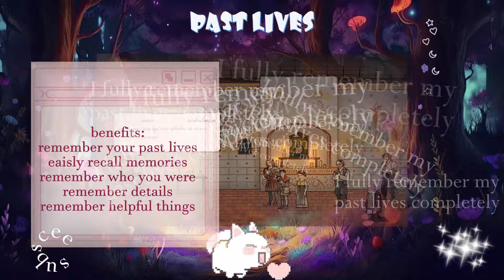remember your past lives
if you do not believe in past lives, that is 100% okay, just don't listen to this. This is for people who do.

I DO NOT accept free requests nor suggestions

๑⋅⋯ ୨˚୧ ⋯⋅๑ benefits ๑⋅⋯ ୨˚୧ ⋯⋅๑
๑ these are just a summary of the what the affirmations include
๑ the actual affirmations are way more detailed
๑ STARDUST FORMULA
๑ yes, this is unisex
♡ remember your desired past lives
♡ recall back all your desired past life memories
♡ remember all memories from past lives
♡ find out the most important past lives for you right now
♡ access all the lessons from past lives
♡ understand the purpose of the past lives you witnessed
♡ be 100% sure that you remembered the past life and didn't imagine it
♡ make names, places and people clear to you while remembering
♡ correctly identify patterns in past lives and draw conclusions
♡ recognize anyone in your past lives that shares this life with you
♡ use your past life memories to your benefit and growth

I post results and tips, as well as channel updates. Send me your results there.

❥ Listen as much as you want to listen for. No minimum or maximum time, however repetition helps to reprogram your mind. Don't force yourself to listen if you don't feel like it. It's okay to skip some days.
❥ You don't need to drink water to get results, but it is always good for your mind and body to stay hydrated. Drink water when your body asks you to.
❥ Work first on your mindset. Practice a mental diet, observe your conscious thoughts and change any thought that doesn't conform to your manifestations.
❥ Don't fake positivity. Allow yourself to feel negative when you feel like that, those emotions are natural human reactions. Forcing positivity will harm you more.
❥ Stop worrying about when results will come. You already have them the moment you decide they are yours. Affirmations and subliminals are just tools to remind you it is already yours and to put you in the state of fulfillment/abundance
❥ Stop checking or giving attention to anything contrary to your manifestation. You should persist in your manifestation/affirmations even when you see something contrary to it, in order to flip it and change it.
❥ Circumstances do not matter. You can manifest everything and anything.